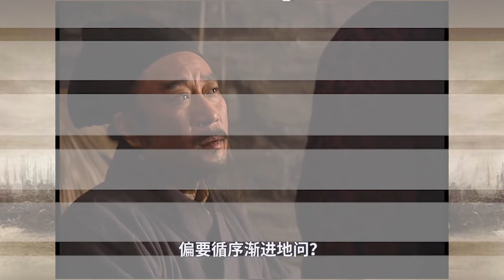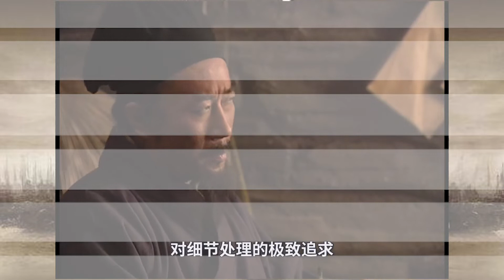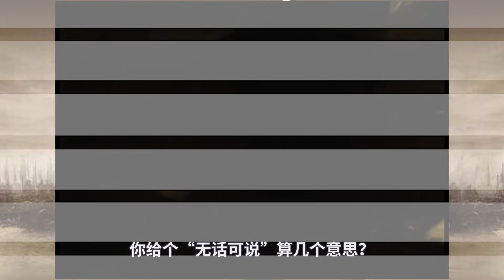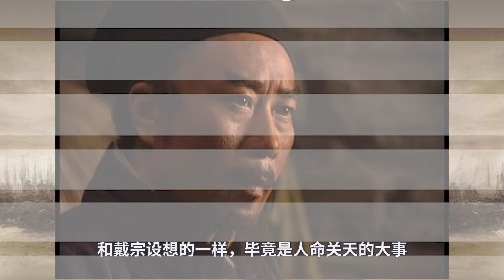《水浒传》1-28：宋江疯了，号称是玉皇大帝的女婿，手持金锤重800斤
晁盖哥哥升职记